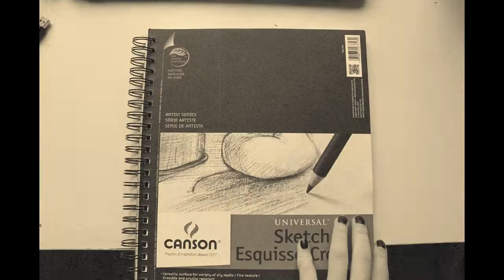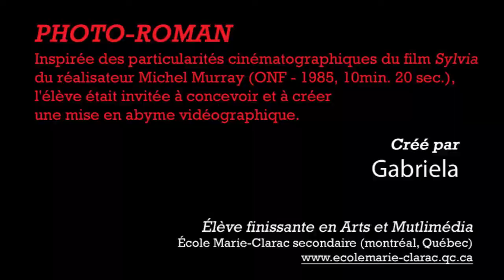Medeiros photo roman final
STÉPHANE LAUZON

Département des Arts visuels
École Marie-Clarac Secondaire
École du monde du BACCALURÉAT INTERNATIONAL